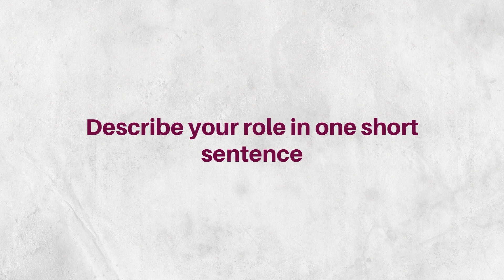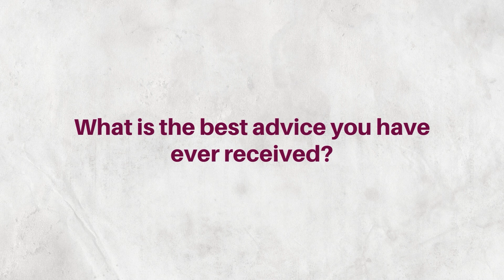Wednesday life with Shrishail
"Meet Shrishail Halloor, a Software Developer at Brickwork Ratings, crafting innovative solutions and mastering SQL & software testing to drive business success! 🚀💻"

Explore job opportunities with Brickwork Ratings